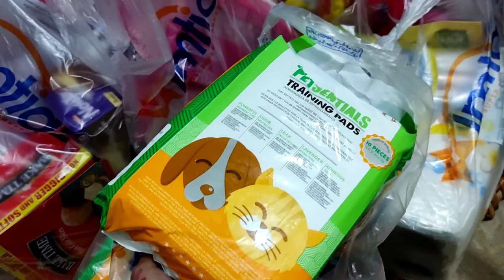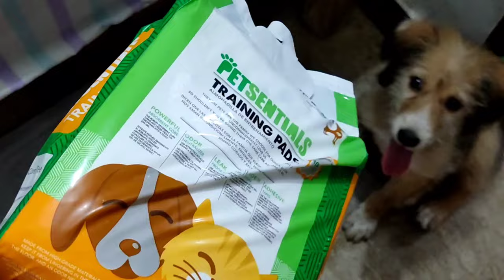Grocery shopping and Pet essential shopping